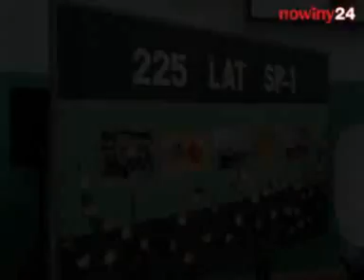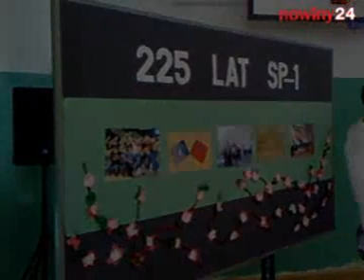Dawid Kostecki spotkał się z uczniami SP nr 1 w Rzeszowie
Bokser Dawid Cygan Kostecki spotkał się z uczniami SP nr 1 w Rzeszowie. Sam jest absolwentem jedynki. Szkoła świętuje 225 - lecie.